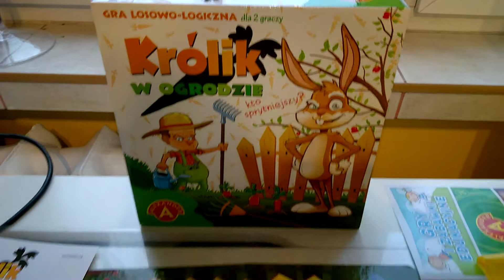Królik w ogrodzie - przebieg gry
Królik w ogrodzie - przebieg gry Recenzja na gdzie każdego dnia opisuję inną grę, klocki lub zabawkę kreatywną - zapraszam